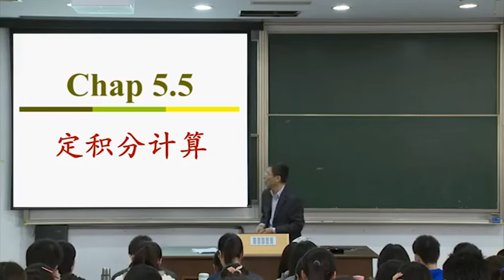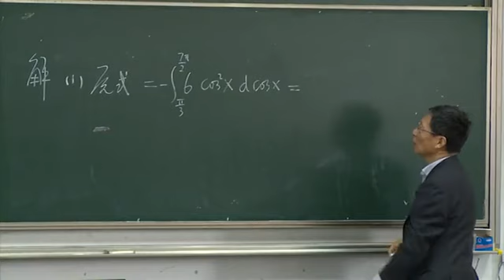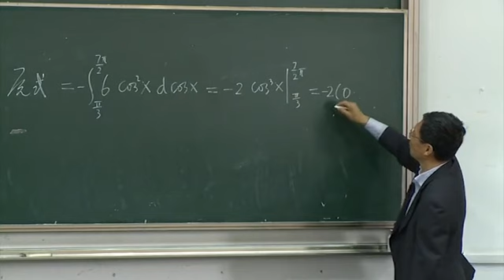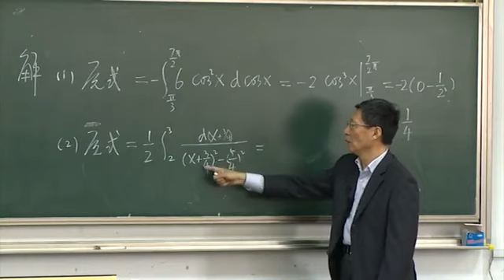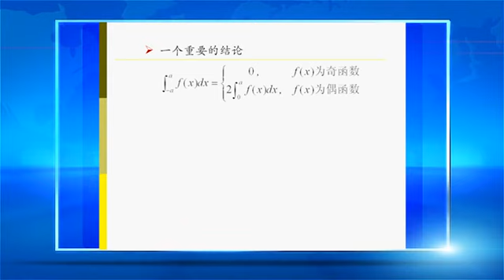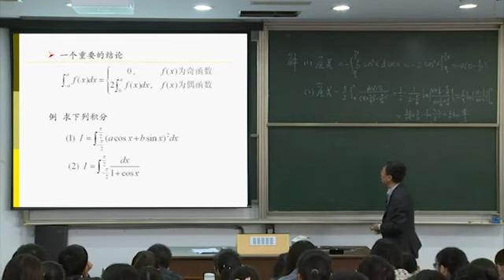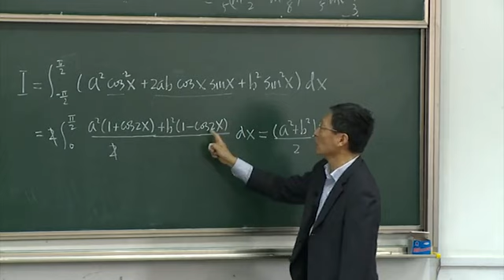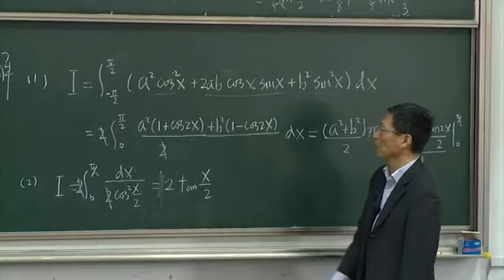P056 56 5 5定积分的计算1